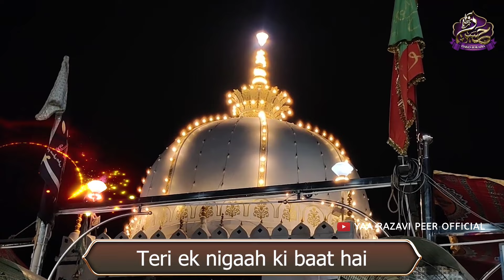Urs Khwaja Garib Nawaz Status | Eid e Chishtiya Mubarak Status | 812 Urs Mubarak Khwaja Garib Nawaz